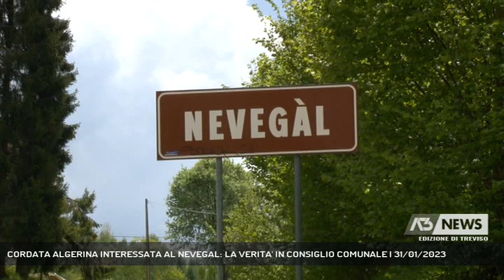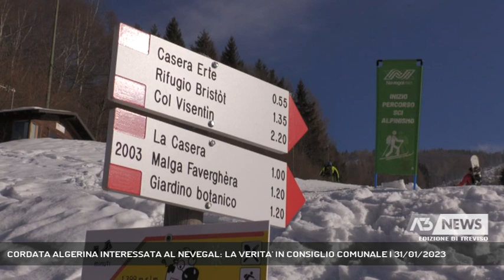CORDATA ALGERINA INTERESSATA AL NEVEGAL: LA VERITA' IN CONSIGLIO COMUNALE | 31/01/2023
A3 NEWS Treviso 31/01/2023 - BELLUNO - Cordata algerina per il rilancio del Nevegal. Dopo le smentite "da manuale" di Palazzo Rosso, la notizia, anticipata lo scorso 3 gennaio dal nostro telegiornale, è stata confermata dallo stesso primo cittadino che sulla questione ha risposto a un'interrogazione presentata dal gruppo consiliare "Insieme per Belluno bene comune".  || C'è voluta un'interrogazione per mettere un punto definitivo alla vicenda relativa all'interesse manifestato da una cordata algerina per il rilancio del Nevegal. La notizia anticipata dal nostro telegiornale lo scorso 3 gennaio e liquidata con il 'no comment' dell'assessore competente Franco Roccon era stata minimizzata anche dal sindaco De Pellegrin nel servizio andato in onda il 5 gennaio.Invece le cose stavano diversamente e ieri sera in consiglio comunale il primo cittadino ha risposto così all'interrogazione presentata dal gruppo "Insieme per Belluno bene comune". L'incontro con gli imprenditori algerini - non un colloquio telefonico - c'è stato lo scorso novembre e a questo ha fatto seguito un sopralluogo.Occhi sul Nevegal quindi con l'idea di ampliare la ski area con l'ipotesi di realizzare un impianto che salirebbe dal versante trevigiano al Visentin e di investire sulla ricettività del Colle, oltre all'interesse ad acquisire il know how di una delle più note aziende europee nel campo farmaceutico che ha sede a Santa Giustina. De Pellegrin per ora ha parlato di una fase esplorativa del nostro territorio ma la sua risposta ha lasciato insoddisfatti i consiglieri di "Insieme per Belluno bene comune" visto che è prossima la pubblicazione del bando per la gestione degli impianti del Colle. - Intervistati OSCAR DE PELLEGRIN SINDACO DI BELLUNO (DAL CONSIGLIO COMUNALE DEL 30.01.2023), OSCAR DE PELLEGRIN SINDACO DI BELLUNO (INTERVISTA DEL 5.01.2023), FRANCESCO RASERA BERNA "INSIEME PER BELLUNO BENE COMUNE" (DAL CONSIGLIO COMUNALE DEL 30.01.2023) (Servizio di Tiziana Bolognani) - Segui Antenna Tre anche sul digitale terrestre! Visita il sito